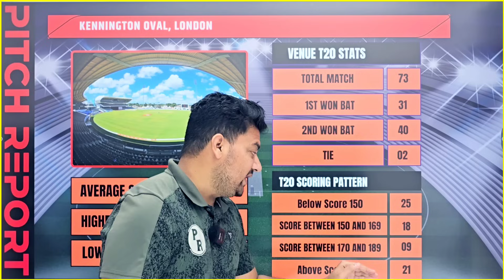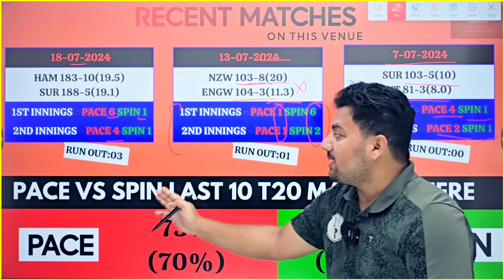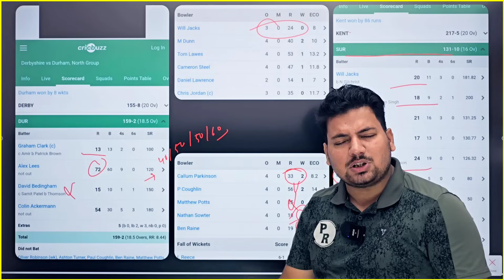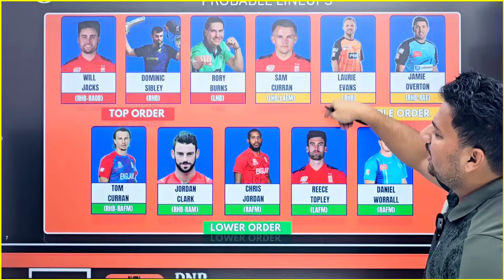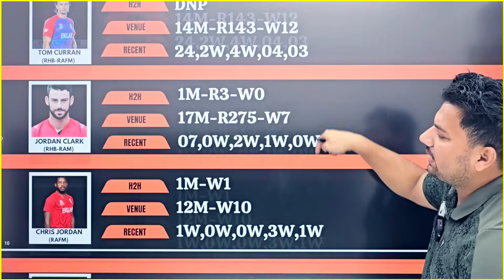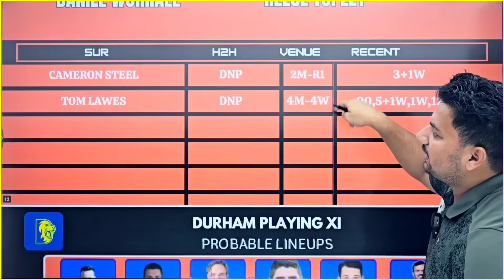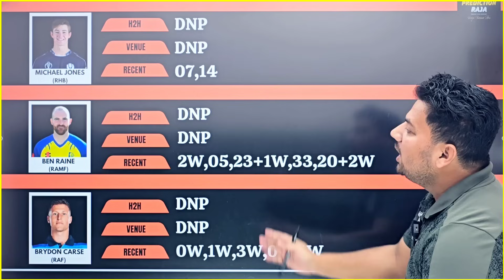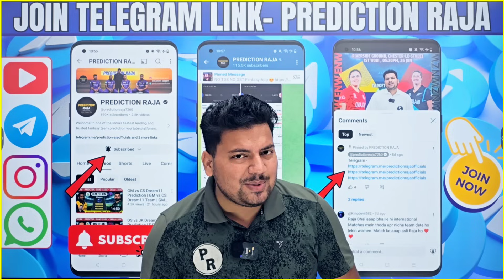SUR vs DUR 1st Quarter Final Dream11 Prediction | SUR vs DUR Dream11 Team | Surrey vs Durham Dream11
Get ready for the SUR vs DUR DUR VS SUR T20 Match Dream11 Prediction! Find out which players to pick for your fantasy team in today's exciting cricket match. Build your winning team now! Hello Dosto, is Video me Maine Aapko Aaj Hone Wale SUR VS DUR T20 Match ki Grand League Team, Team News, Playing11, Pitch Report, Fantasy Team, Fantasy Tips, Dream11 Team aur Match Predictions Diye Hain.

1.This analysis is based on my understanding, knowledge and instinct, while selecting ur team, consider the points mentioned and makes your own decision.

2 Dream11 takes great care to comply with all central and state legislation in india to insure that users are fully protected. Every contest on platform is carefully designed to comply with applicable statutes and regulations in india